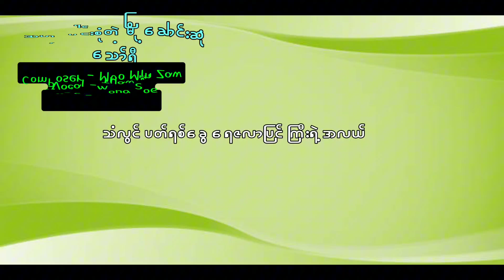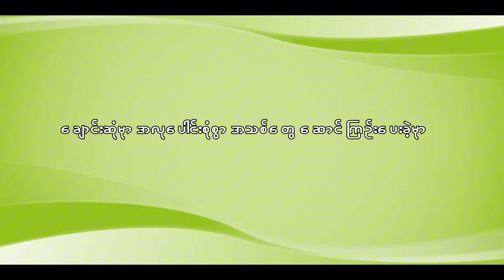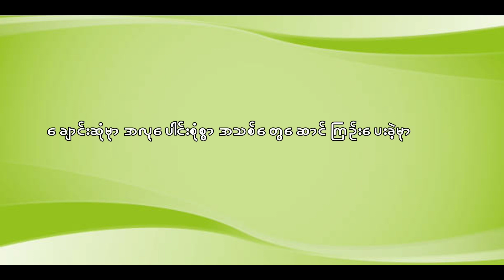သော်ရီ -အလှပေါင်းစုံတဲ့မြို့ချောင်းဆုံ (Lyric Video)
တေးရေး -မျိုးမင်းဇော်
တေးဆို -သော်ရီ